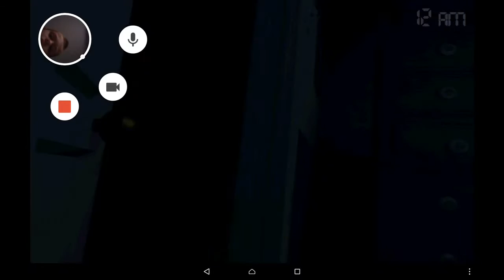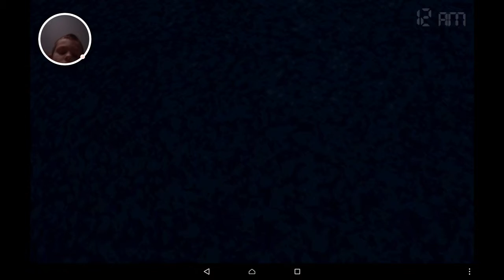Ajmajsof fredis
W tym odcinku Marcin gra w ajmajsof Freddie